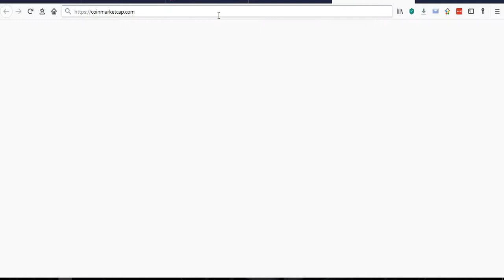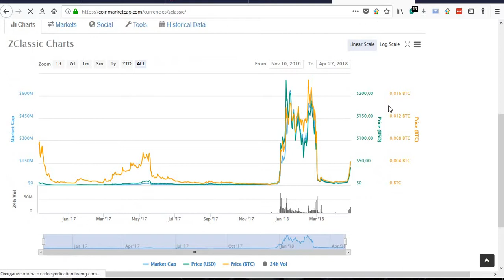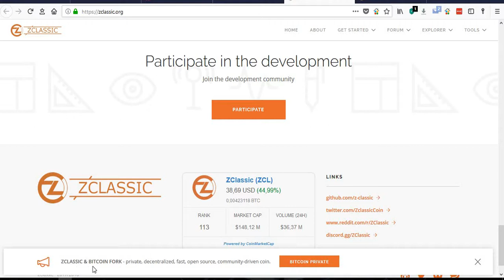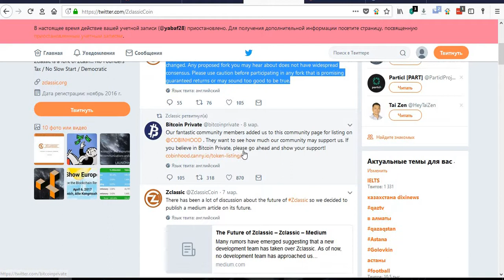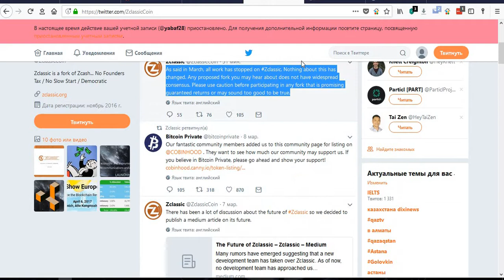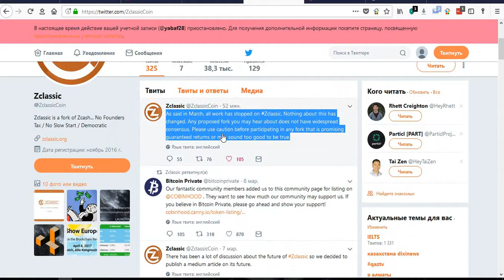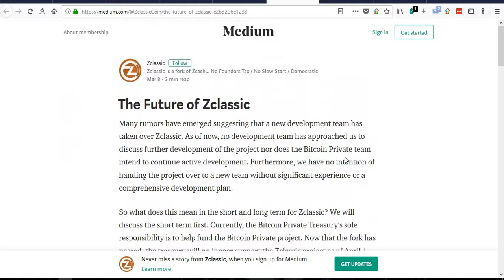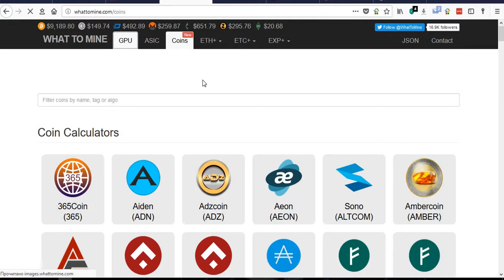Про мертвую монету ZClassic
Не советую покупать эту монету Zclassic, она мертвая и после ее текущего пампа она упадет и больше не поднимется. ЕЕ сейчас специально поднимают, что бы избавиться и забыть. Не попадитесь на этот скам.